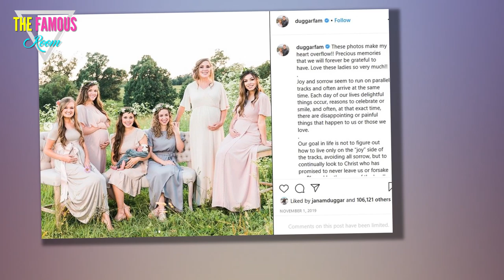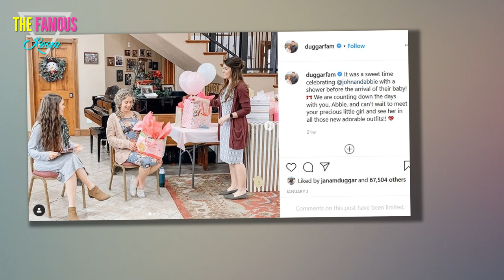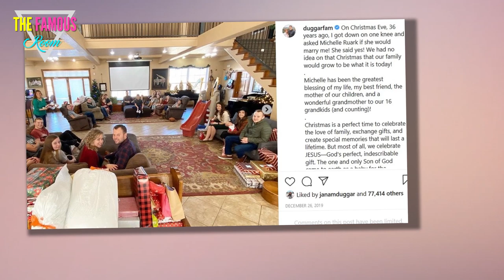Counting On Season 11 Trailer - Jinger Is Pregnant! Jana Is STILL Single!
Well, another season of Counting On is upon us.

And once again the Duggars are offering up all kinds of wholesome hijinx to mask the grim realities of life in TV's most famous family of fundamentalists.

CO Trailer 1
The new trailer for the upcoming season is receiving a very warm welcome from fans, as it was preceded by months of rumors that Counting On had been canceled.

Now, not only do we know that Counting On Season 11 is happening, it looks as though the Duggars refused to allow the coronavirus pandemic to delay production.

That's either real commitment or real stupidity, depending on whom you ask.

Anyway, parts of this season were shot during the great Duggar Baby Boom of 2019, a time at which five Duggar women were pregnant at once.

CO Trailer 2
And it looks like the season had a longer-than-usual shooting schedule, as we just learned this week that Jinger Duggar is pregnant with her second child, and that reveal made it into the trailer!

Also in this season we get to learn about the Duggar response to the pandemic.

At first there were rumors that Jim Bob thought the coronavirus was a hoax.

But he seems to be serious taking it seriously -- or at least pretending to -- as his daughters sew masks for a local charitable organization.

CO Trailer 3
We'll know more when the season actually debuts on June 30.

After all, JB's not a very good actor.

We're sure fans will find solace in knowing that even the proudly old-school Duggars are dealing with the same modern challenges as the rest of us.

Of course, as the trailer reminds us, the more things change, the more they stay the same.

CO Trailer 4
Yes, believe it or not, Jana is still being questioned about when she'll find a man.

And the pressure is not only coming from her family -- random hairstylists are interrogating the poor girl!

At one point, producers ask Jana if she's sick of being grilled about getting married.

And the poor girl's body language speaks volumes.

CO Trailer 5
Hey, maybe she's just dreading the day when she'll be forced to give birth with a TLC camera in her face.

Yes, it wouldn't be a season of Counting On without a painful birth scene, and it looks like this season has several.

Take a look if you're not squeamish, but remember that we warned you:

Not only will you see women in labor, you'll see Jim Bob stuffing his face with a fervor most men reserve for sexual intercourse.

Do not watch while eating!